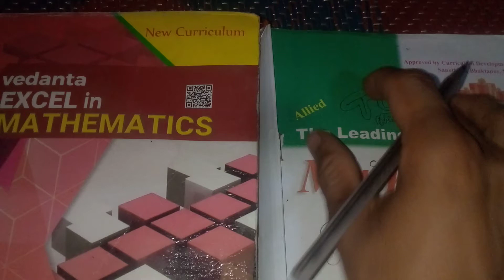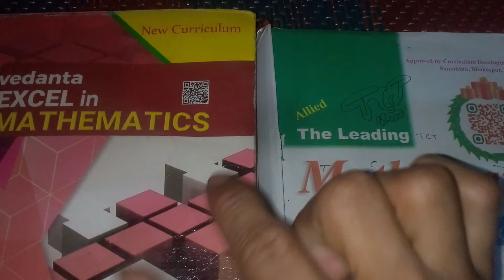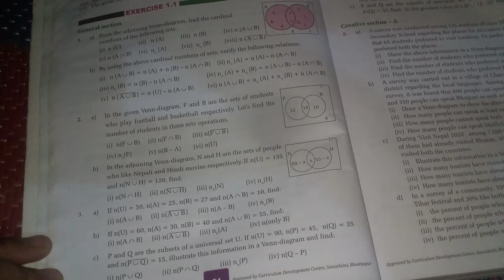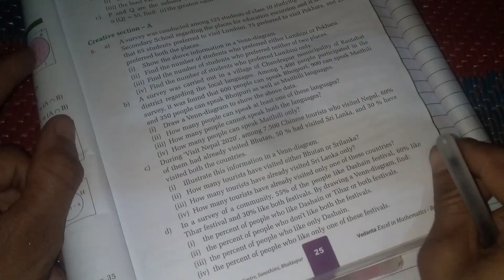SEE class10 maths chapter1 set from Vedanta part4 || class10 set exercise|| application based ex.